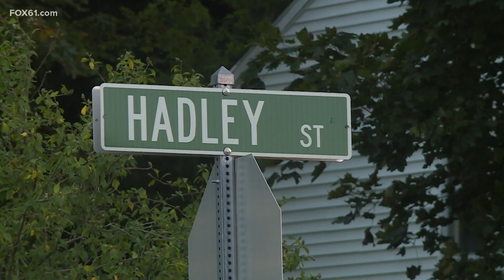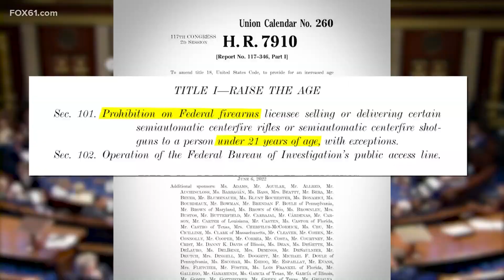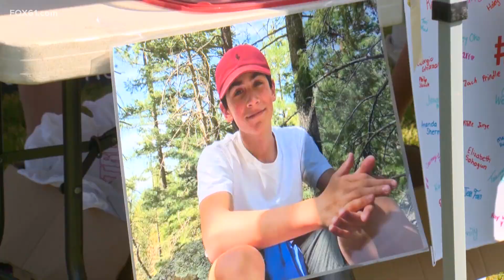14-year-old accidentally shoots himself in Watertown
A teen accidentally shot himself Saturday with an unsecured gun in Watertown according to police.

Police were called to a home on Hadley Street around 12:30 p.m., in the Oakville section of town for a potential gunshot wound to a fourteen-year-old boy.